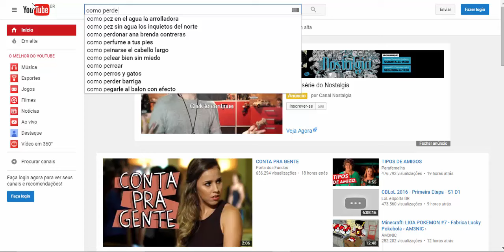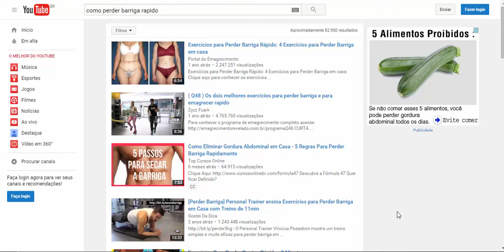Como Prospectar Novos Clientes na Internet? | Use a Internet Para Prospectar NOVOS Clientes!